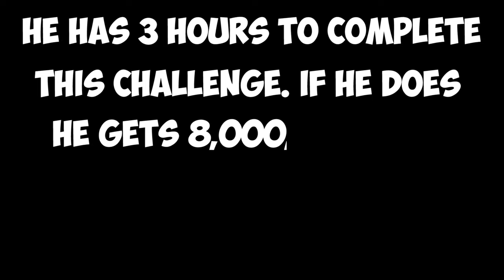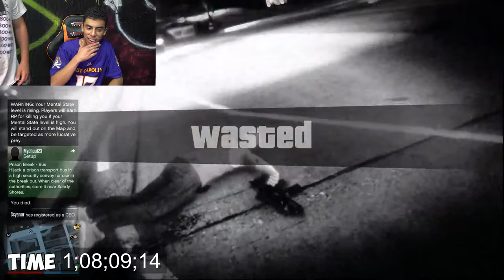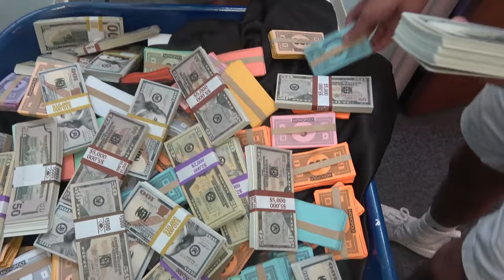Surprising My 8,000,000th Subscriber With 8,000,000 ___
You won't believe what I gave him!

*as stated in the video my actual 8,000,000th subscriber could not come down due to the storm so I grabbed someone  local.